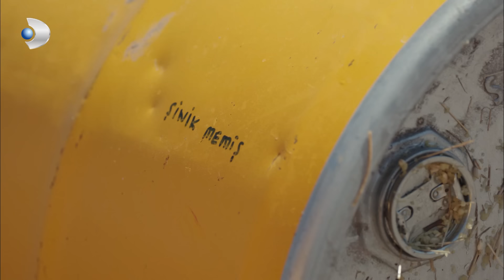Cruzando Mares | Bodrum Masalı - Capítulo 16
Evren Ergüven, un rico empresario hotelero, pierde su fortuna debido a malas decisiones, lo que obliga a su familia a dejar su lujosa vida en Estambul y mudarse a Bodrum. Su esposa Yıldız, al reencontrarse con su amor de juventud, Faryalı, revive viejos sentimientos, mientras sus hijos, Ateş y Su, enfrentan la realidad de alejarse de sus parejas ricas. La familia se adapta a la pobreza, pero la llegada de Gözde, la amante secreta de Evren, a una casa cercana crea una nueva amenaza. Esto marca el inicio de una dura lucha para los Ergüven en su nueva vida.

Reparto: Şevval Sam, Timuçin Esen, Murat Aygen, Nejat İşler, Alperen Duymaz, Hilmicem İntepe, Dilan Çiçek Deniz, Toprak Sağlam, Serhan Onat, Ezgi Şenler, Bige Önal, Barış Yalçın